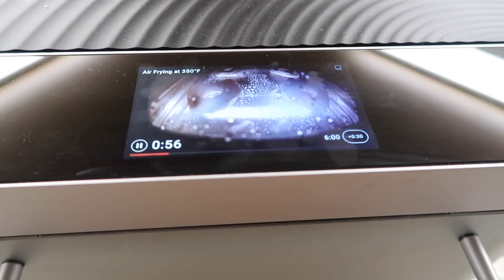Vlog: Days 11 & 12